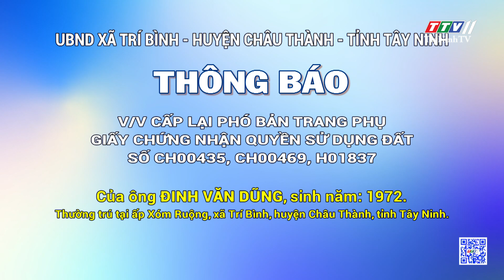Thông báo cấp lại phó bản trang phụ giấy CNQSDĐ ông Đinh Văn Dũng, sinh năm: 1972 | TayNinhTVDVC